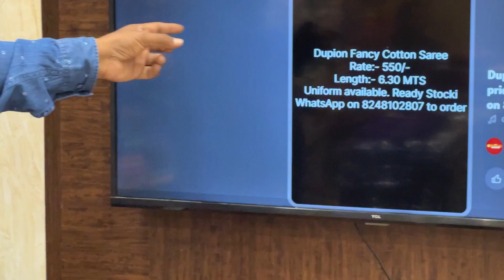Korvai Sarees | Uniform Special Video | Sri Kumaran Silks Salem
Korvai Sarees with Special Quality Weaving and Design. Comes with 5 Different Colours and Uniform available in 1 Colour. New Occasion of New Year we have started to post our own Video with Model Shooting in our Style of representing to our Customers. We are Grateful and Happy to Start our new way of showcasing.